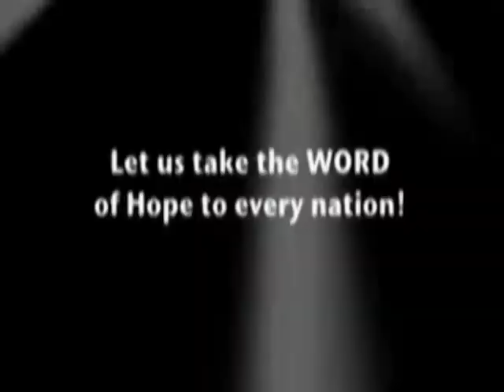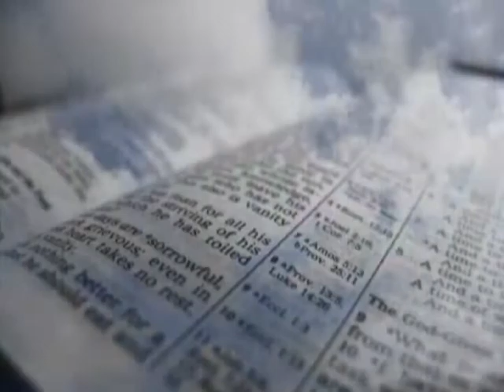BISHOP TONY MARIOGHAE AND TEAM TRANSFORMING NATIONS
Original copy of the video was produced in 2012.